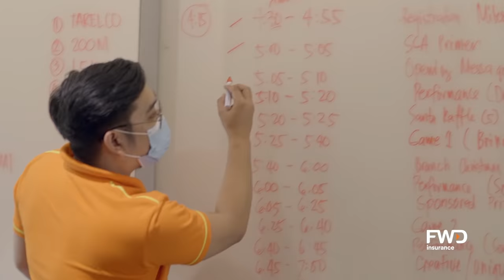FWD Advisor Stories: Bonnie Gonzalez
Like many Filipino breadwinners, Bonnie Gonzalez made countless sacrifices to secure the future of her family. As a financial advisor, she was able to support the education of her siblings and build a home for her parents.

Today, she is helping her clients manage their finances and, at the same time, provide a better future for her second family—her team of advisors.

This is Bonnie’s story of purpose.